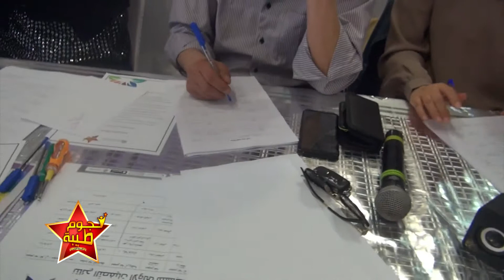✨المتسابق 21 في مسابقة نجوم طيبة:اماني الزغديدي✨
🎨المجال: الرسم 🎨